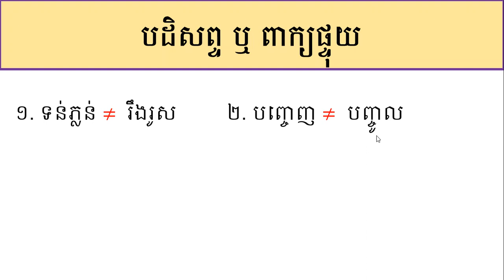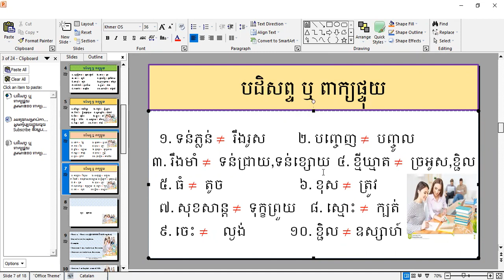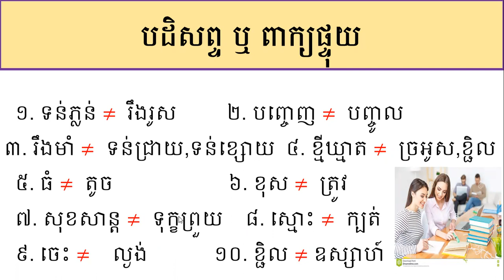បដិសព្ទ ឬ ពាក្យផ្ទុយ​ រួមមាន ១០ ពាក្យគឺ ទន់ភ្លន់,បញ្ចេញ,រឹងមាំ,ខ្មីឃ្មាត,ធំ,ខុស,សុខសាន្ត,ស្មោះ,ចេះ,ខ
បដិសព្ទ ឬ ពាក្យផ្ទុយ​ រួមមាន ១០ ពាក្យគឺ ទន់ភ្លន់,បញ្ចេញ,រឹងមាំ,ខ្មីឃ្មាត,ធំ,ខុស,សុខសាន្ត,ស្មោះ,ចេះ,ខ្ជិល ។